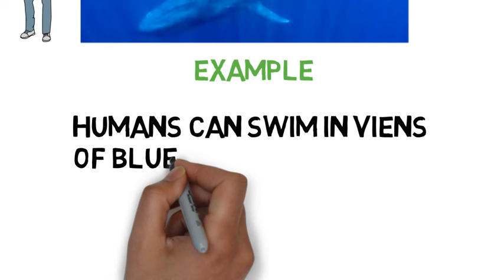Size of blue whales as compared to human beings.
T